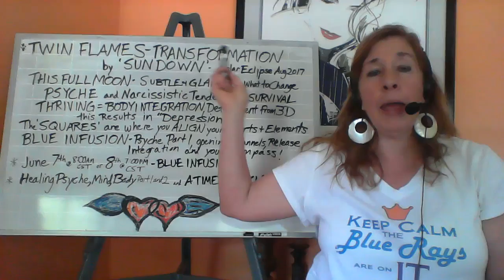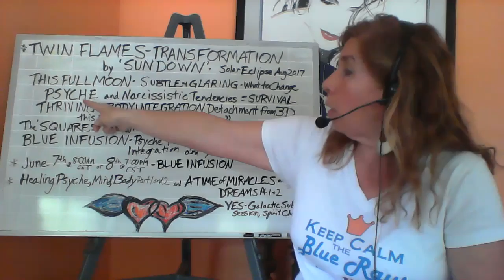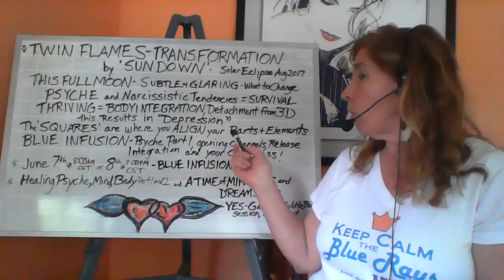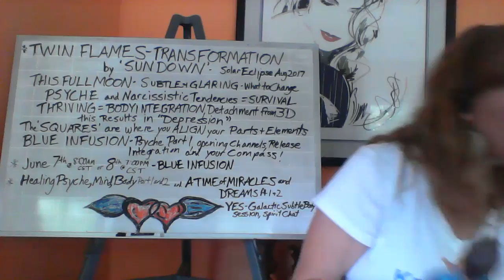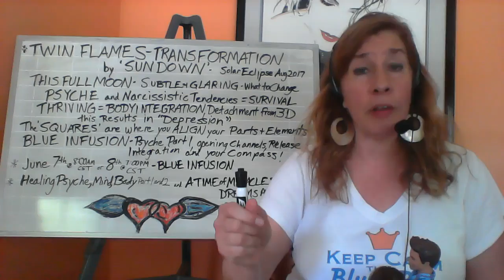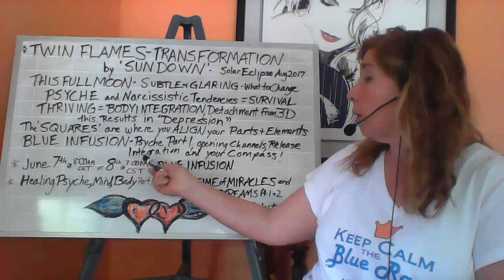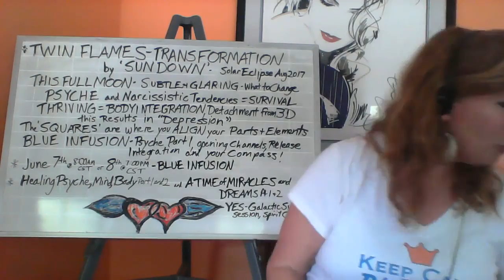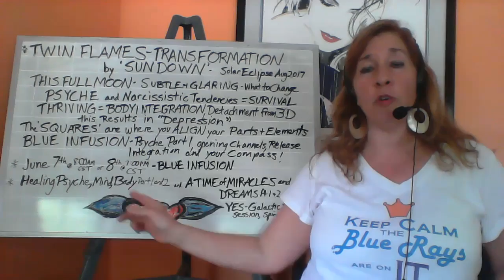Twin Flames | Transformation Healing